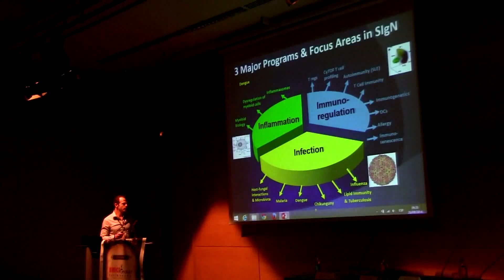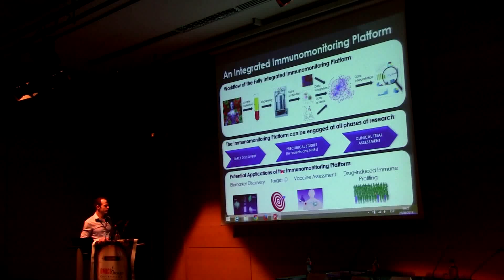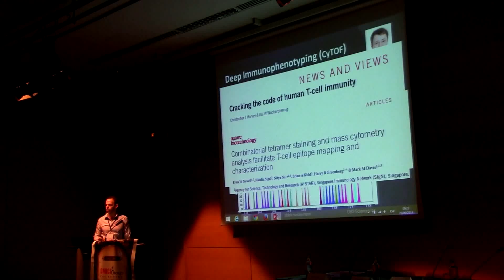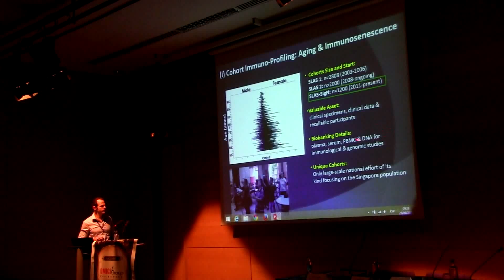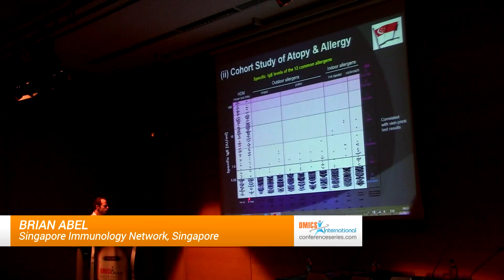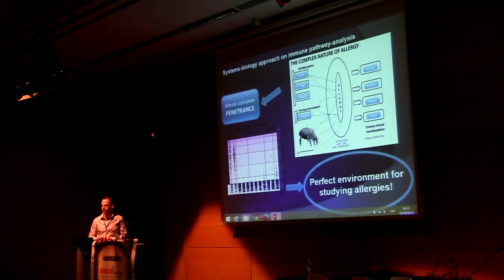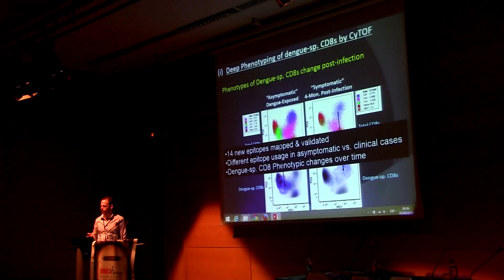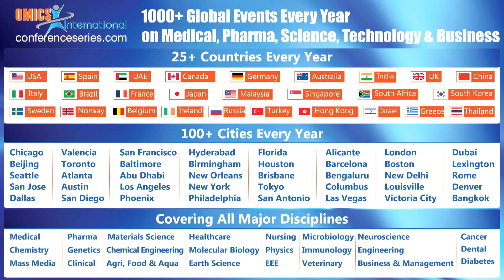Brian Abel | Singapore Immunology Network| Vaccines 2014 | OMICS International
Title: SIgN’s clinical immunomonitoring platform for the assessment of immune responses in cohort studies and clinical trials.
4th International Conference on Vaccines & Vaccination

Abstract:
The Clinical Immunomonitoring Platform at the Singapore Immunology Network (SIgN) is dedicated to defining immunomarkers and immunological endpoints with clinically relevant impact via high-throughput acquisition of immunological data from cohort studies and clinical trials. The Platform leverages on the scientific expertise of SIgN’s Principal Investigators (PI) supported by a suite of capabilities including the following facilities: Flow Cytometry/ FACS/ Luminex, CyTOF, Functional Genomics, and a comprehensive Bioinformatics team.
The Platform is routinely involved from the initial stages of study design to sample processing, biobanking, assay running and downstream analysis. The complex datasets generated from the measurement of immune and clinical parameters are integrated into the translational data warehousing system, TranSMART, analyzed using well-established pipelines, and interpreted. The Platform has a well-defined workflow and project management infrastructure, which is capable of engaging all phases of research from early discovery all the way up to the assessment of Phase IV clinical trials. The Platform’s capabilities can be exploited to yield outcomes spanning diverse applications including biomarker discovery, target identification and the assessment of vaccine clinical trials. Examples of current clinical trial studies conducted by the Platform include (i) The assessment of immunosenescence and responsiveness to Influenza vaccination in the elderly and (ii) An investigation of the microbiome and host immune modulation during treatment with different antibiotic regimens.